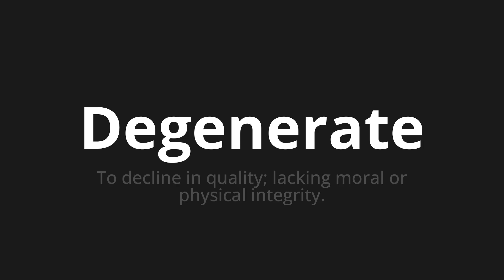How to pronounce Degenerate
Master the Pronunciation of 'Degenerate' - which means : To decline in quality; lacking moral or physical integrity. 📝 with @PPrononciation 🎓🗣️ - [Your Guide to English]

Learn to pronounce 'Degenerate' perfectly in English with our easy and engaging tutorial by @PPrononciation! 📖📽️ In this comprehensive video, we provide you with native speaker examples 🗣️👂 and phonetic breakdowns 🎵 to ensure you get the pronunciation just right.

How to say Degenerate in English